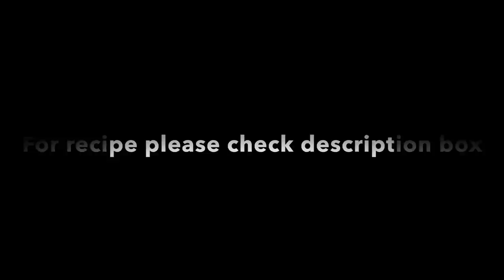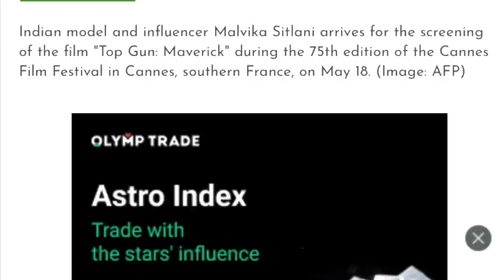Vlog-36 “Family Get Together”, Food, Recipes, Red Carpet, Movie, Dinner.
Vlog-36

Kokum recipe

Kokum from the mangosteen family dark red colored fruit, The outer cover of the fruit dried in the sun, after drying they turn blackish purple color, they are sour to taste and also this dried Kokum is souring agent so used to sour curies like dal, fish & prawns curries
Kokum juice is a simmer coolant is popular in Mangalore & Goa

1 cup dried Kokum Wash in running water properly &  soaked in hot water for 1 hour
-After 1 hour squeeze and extract juices, add 2-3 tbsp sugar/jaggery/honey, dash black salt  dash cumin powder. 4 cups of water mix and store it in a bottle
-Serve-I  a tall glass add ice cubes, add kokum Sherbet mix add sabja.

MUSHROOM CHEESE CANAPES
-25 canapés
-200ml milk (or more required)
-2 cups mushrooms finely diced
-3 tbsp all purpose flour/Maida
-4 tbsp olive oil
-dash jaiphal/nutmeg
-2 tbsp butter
-1/2 tsp mixed herbs
-1 tsp garlic paste
-1/2 tsp black pepper
-1/2 cup grated  cheese
-grated mozzarella cheese (garnish on top  as required)
-2 tomato finely chopped (garnish)

Method
-Mix in a bowl milk, butter, flour, black pepper, nutmeg,salt, mixed herbs mix well
-Pour mix to cooking pot, turn on the heat over medium heat sauté till the raw smells disappears, stirring continuously in order to avoid lumps cook till the sauce thickens add garlic paste, grated cheese, finely chopped mushrooms continue cook for 6-7 more minutes stirring
-now turn off the flame allow the mixture to cool

ARRANGE THE CANAPÉS
-arrange the canapés in a baking try or a serving plate put 1 tbsp mushroom mixture, garnish with mozzarella cheese
-Grill for 5 minutes or till cheese melted
-remove try from the oven garnish with finely diced tomato, coriander leaves , corn kernels

Note
-Malvika Sitlani Cannes France May 18th 2022, attended the screening of “TOPGUN: MAVERICK” during the 75th annual Cannes film festival.

-In Mangaluru I order -all my fruits from FRUITZILLA FRUITS & (contac no-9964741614;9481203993)VEGETABLE SHOP ,on line order-Nerale Jambo, Mangisteen, Tender cashews, Jakefruit…